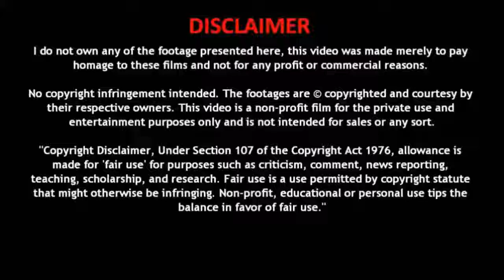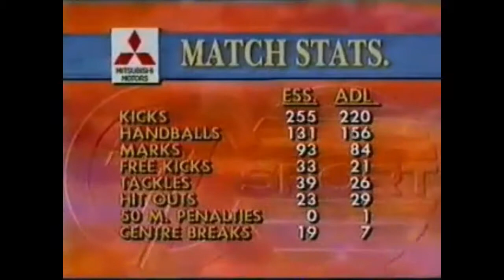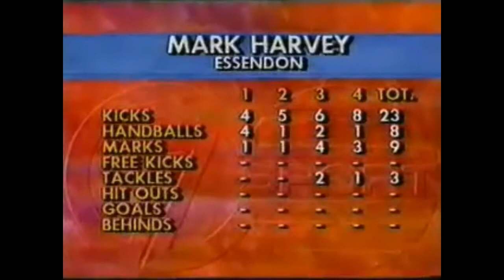1993 Rnd 9 Essendon v Adelaide